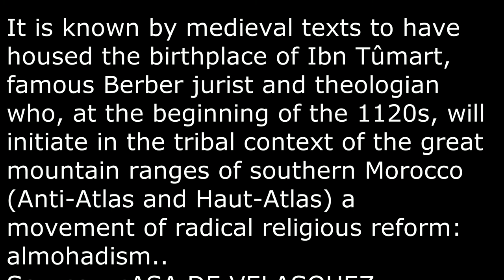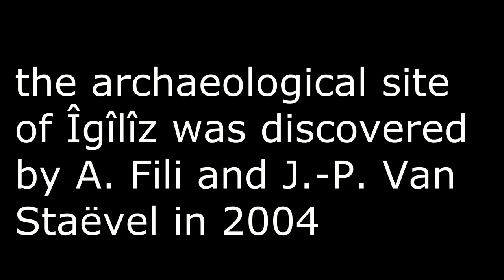IGILIZ ,THE LAND OF THE ALMOHADS